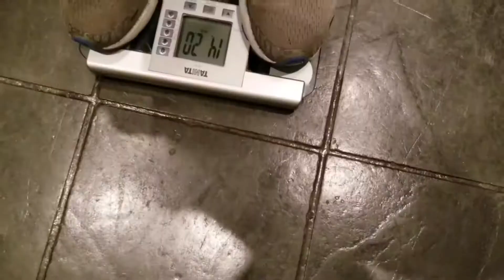The Elevator knows where it is...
It knows this because it knows its acceleration
by subtracting where its going from where it is,
or from where it was to where it is,
the elevator obtains a delta x.